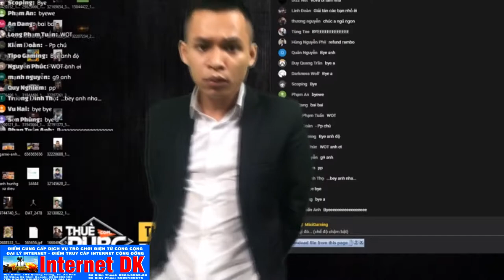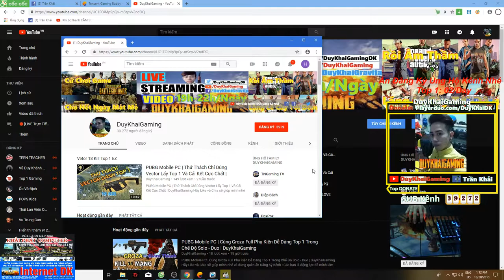PUBG Mobile | Clear Khu Biệt Thự Giàu Nhất Game 18Kill Trận Đấu Giàu Nhất Lịch Sử | Duy Khải Gaming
Hãy Ủng Hộ Mình địa chỉ Internet DK Gaming:
195 Quang Trung,TX.An Khê,T.GiaLai,TP.Pleiku
► Cấu hình máy của mình :
●Mouse : MSI DSB1 DPI 900
●Keyboard : Eblue EKM 768
●Headphone : Dareu VH350s
●Webcam :Webcam  A4Tech 1080p , Logitech B525 HD 720P